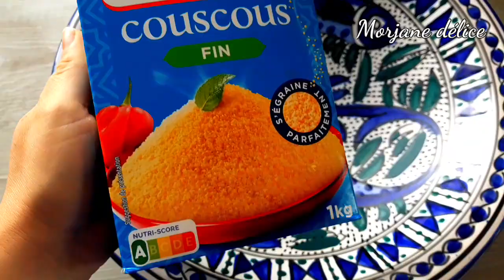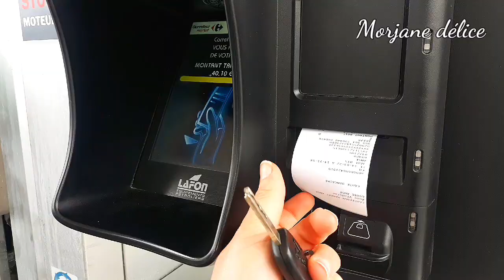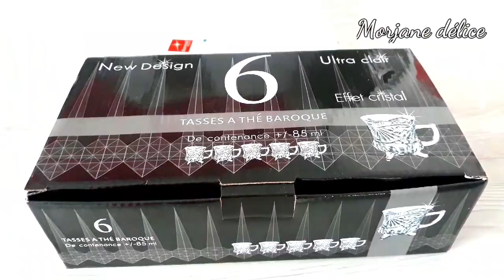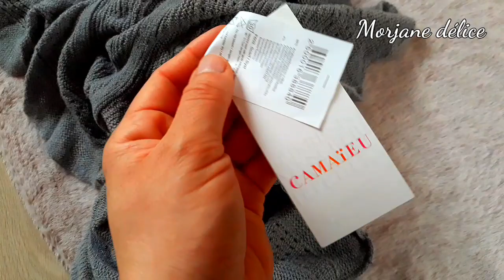روتين النشاط والطاقة الإيجابية ، جدول العبادات اليومية لرمضان، مشتريات جديدة وتنسيقات، طبخ وتحليات